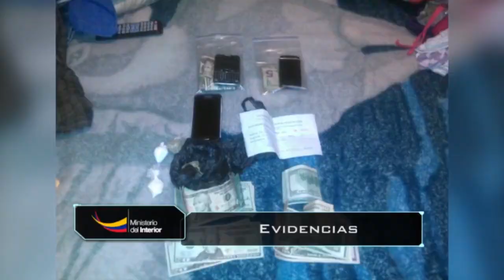Por delito de microtráfico, Eslabón 81 aprehendió a 21 individuos, en Quito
Quito.- La tarde y noche de este jueves 3 de diciembre, la Unidad contra el Tráfico para el Consumo Interno (Uctci) ejecutó el operativo Eslabón 81, denominado Epicentro, en el norte y sur de la capital, que dejó como saldo una organización de microtráfico desarticulada y 21 detenidos.

Trabajaban al menudeo. Conforme iban vendiendo las pequeñas fundas con cocaína o marihuana, se abastecían de más. Para evitar ser detectados, escondían la mercadería entre las cortezas de los árboles o en los parterres de la zona rosa, más conocida como la Foch o La Mariscal, norte de Quito.

Luego, regresaban a sus domicilios ubicados al sur de la capital, sin dejar rastros del delito hasta la jornada del día siguiente. En el sector de la Argelia, las viviendas de las cabecillas eran utilizadas como centro de acopio de la droga para luego distribuirla. Mediante llamadas acordaban lugar y hora de entrega.